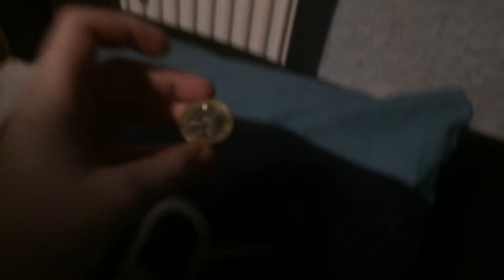Batman III: The Dark Knight Forever - [Part 36] “Two-Face’s Defeat.”